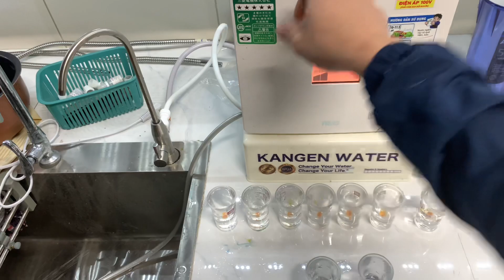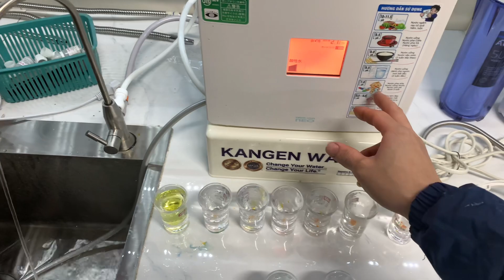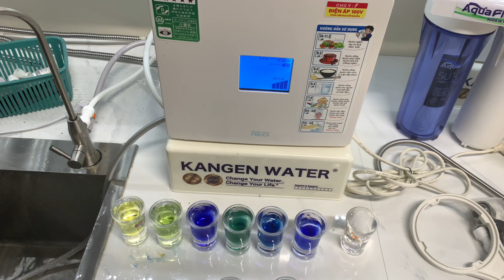Máy lọc nước ion kiềm trim ion neo . Cho bác khách . Hàng tuyển chọn kính mời. 0914300368